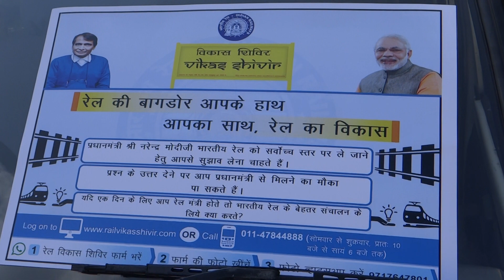Rail Vikas Shivir announcement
Rail Vikas Shivir announcement at DLW